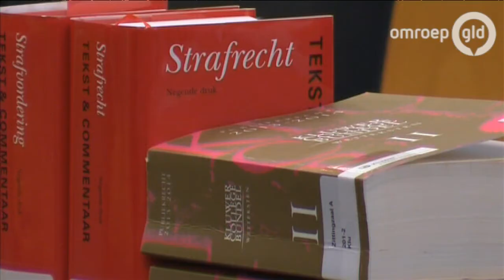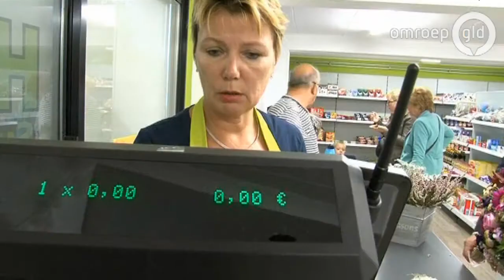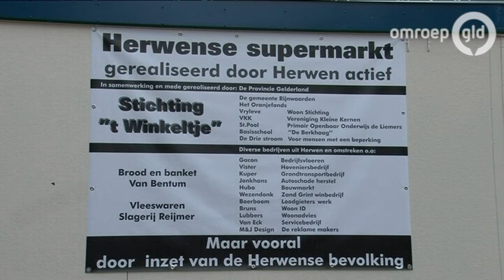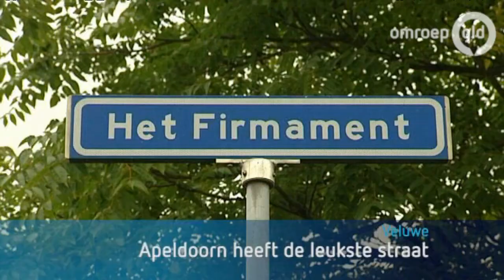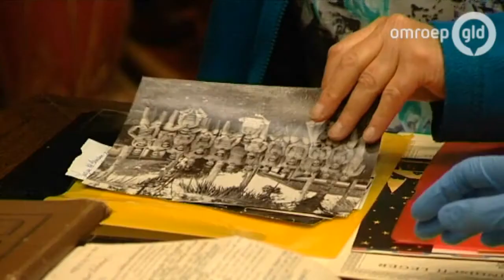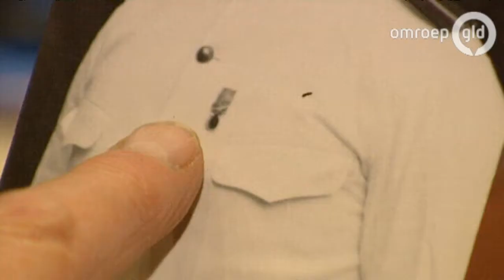GLD Nieuws 24 september 2013 - Nieuws